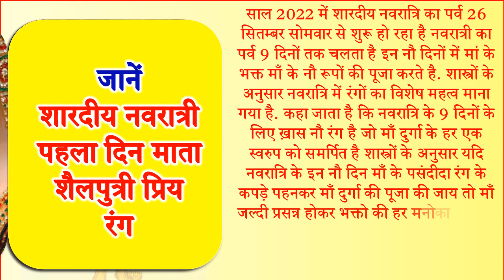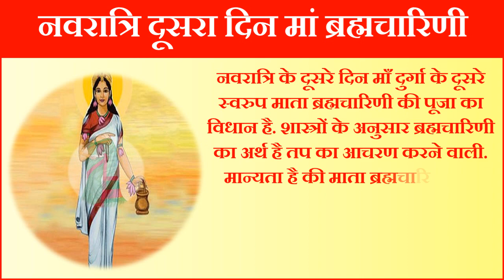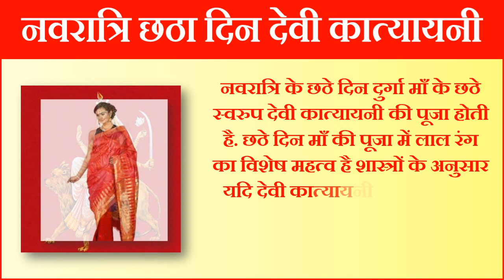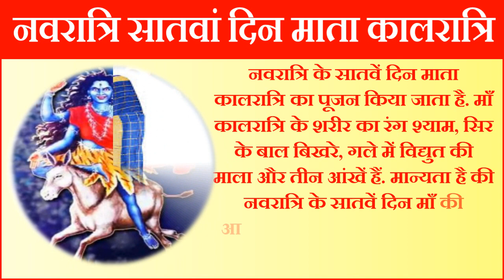नवरात्री कौन से रंग के कपडे पहनने से माँ होती है प्रसन्न | Navratri Durga Puja 2022 | Lucky Colour